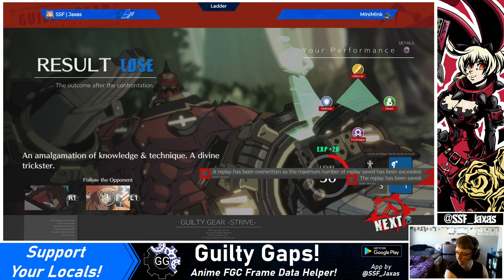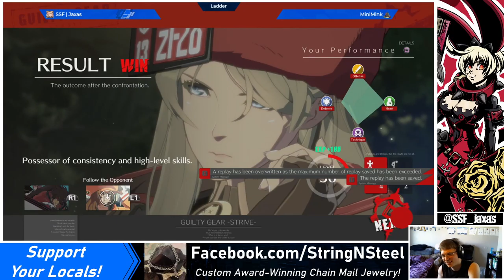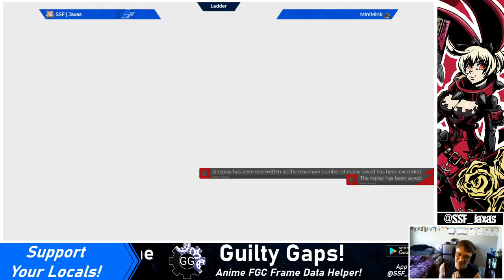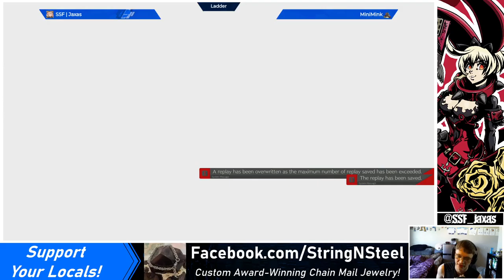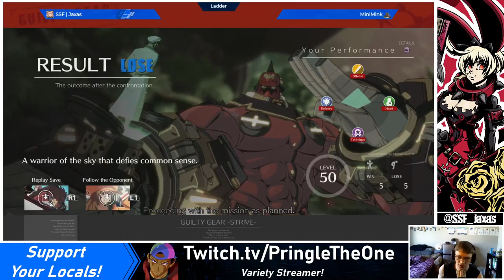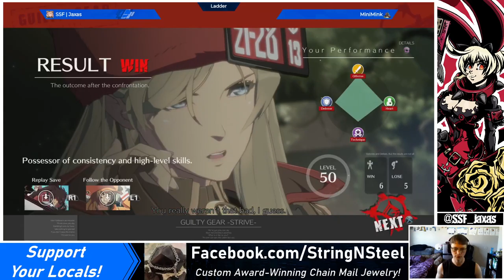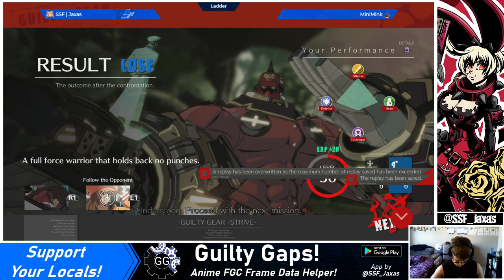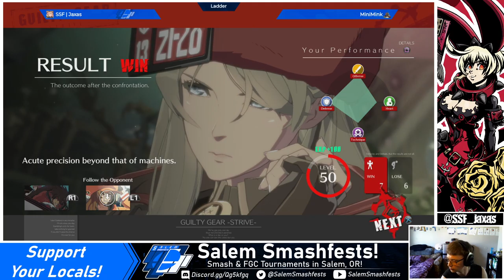[05/15/21] GG -Strive- Open Beta 2: VS Minimink (Potemkin)